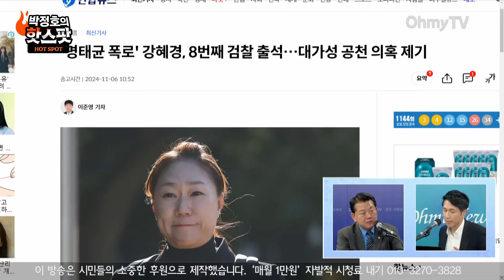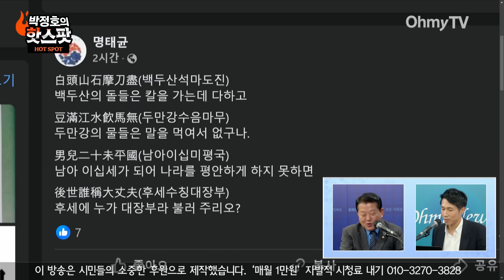[박정호의 핫스팟] 김병주 "김건희 해외 순방 안 갈 듯, 왜냐면..."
《오마이TV》'핫스팟'은 6일 오전 김병주 더불어민주당 최고위원과 생방송 인터뷰를 진행했다.

진행 : 박정호
분장 : 정미선
구성 : 김희정
편집 : 윤다림
스튜디오 제작 및 연출 : 권민구